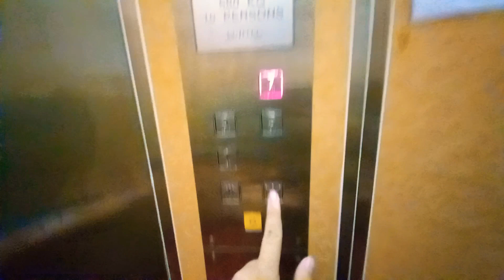Fujitec Elevator at Block 91 Commonwealth.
Singapore Elevators & Trains films 1 of the lifts at Block 91 in Commonwealth, Queenstown, Singapore.

Date taken: December 28 2021
Floors served: 1, 3, 5, 7
Year installed: 1965 (by unknown)
Year replaced: 2000s (by Fujitec, under IUP)